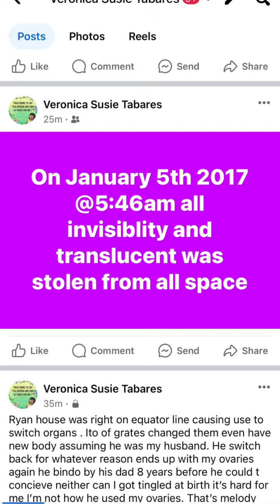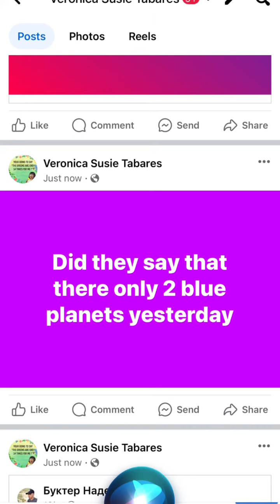⁠the book of the name the people/ day the beginning